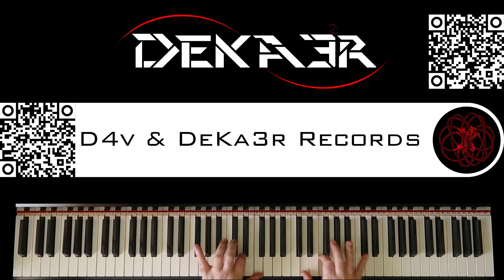🔴 IRL - ESTUDIOS PROFUNDOS DE PIANO - FA SOSTENIDO MENOR ARMÓNICO - ESCALAS en OCTAVAS - 335